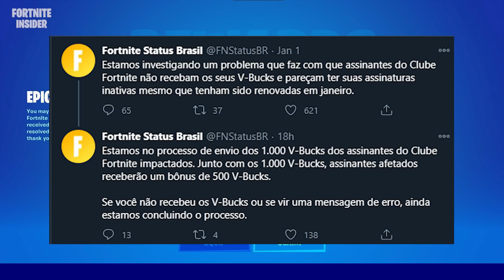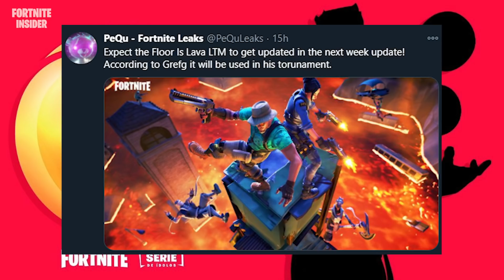FORTNITE - NOVO EXTINTOR, PICARETA DO MANDALORIANO e MTL CHÃO É LAVA - Patch 15.20